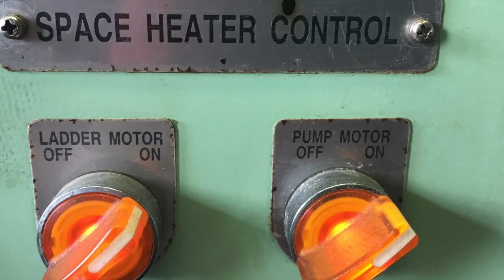VLOG 042 Filming on an enormous container ship in the Straits of Singapore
I spend the day in the Singapore Straits on the Cosco America filming for my new series National Geographic Series The Maritime Silk Road